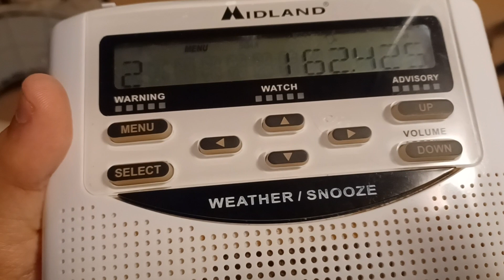162.425 WWG80 Monticello, KY